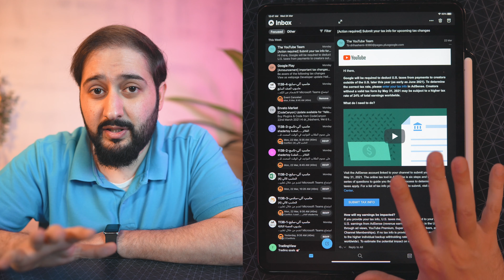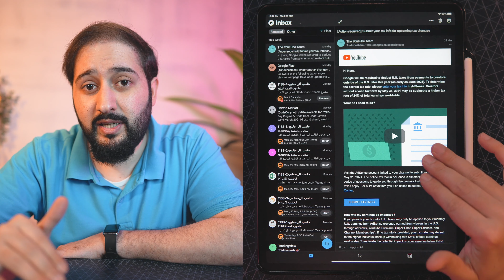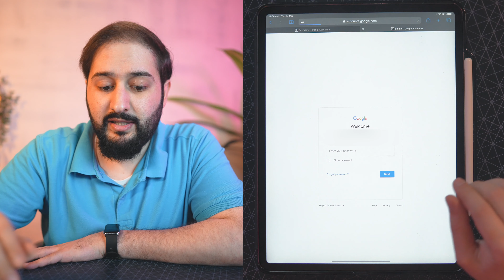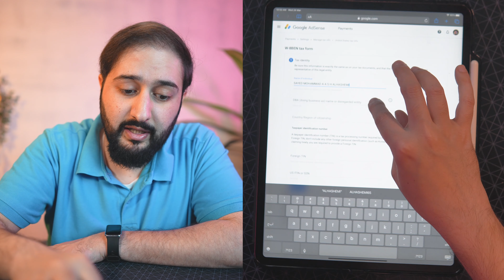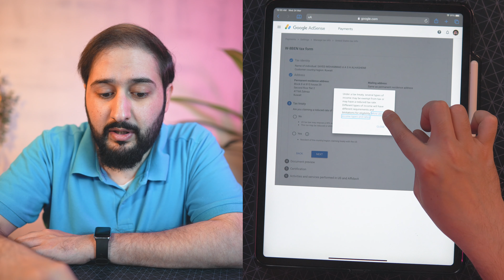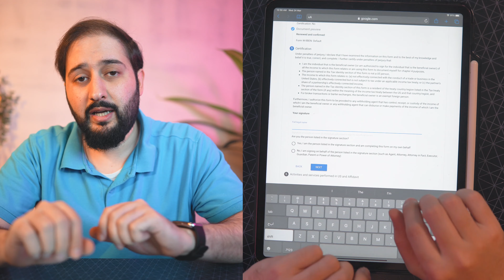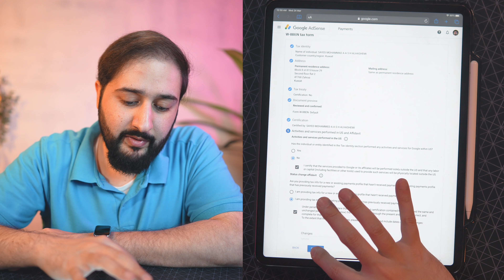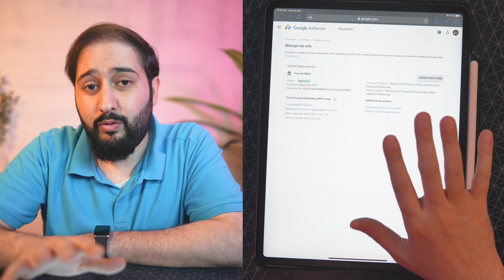شرح ضريبة اليوتيوب واعدادات ادسنس لتجنب الخصم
اليوتيوب اضاف ضريبة على جميع صناع المحتوى ، وطالب اصحاب الحسابات بتعديل اعدادات ادسنس للربح واضاف اجراء مشابه للعقوبة لمن لا يعدل الاعدادات .. لذلك اقدم لكم شرح ضريبة اليوتيوب واعدادات ادسنس لتجنب الخصم وشرح كامل لما سيحصل قريبا .. متابعة ممتعة

●▬▬▬▬▬๑۩۩๑▬▬▬▬▬▬●
Sayed  Mohammad  Al Hashemi
●▬▬▬▬▬๑۩۩๑▬▬▬▬▬▬●
تابعنا على
●▬▬▬▬▬๑۩۩๑▬▬▬▬▬▬●